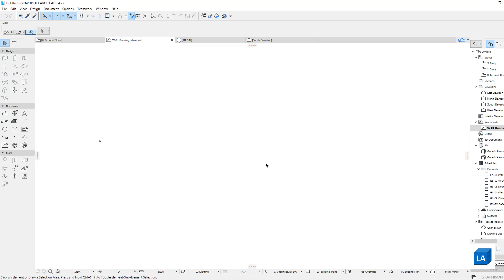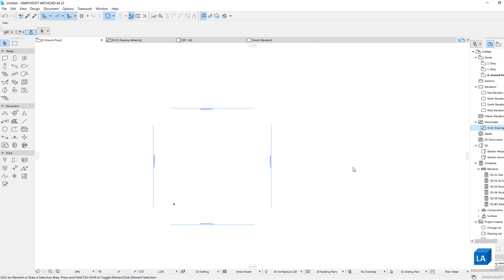Archicad How Import PDF to Archicad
Please active Captions